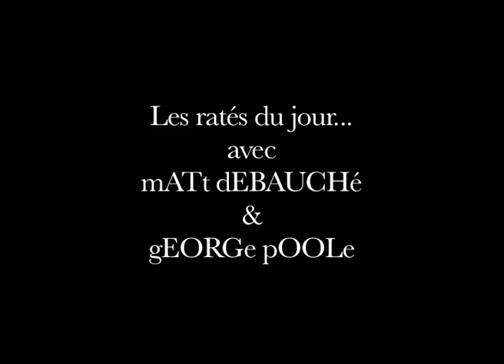Les ratés du jour...avec mATt & gEORGe !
tricks gone wrong !